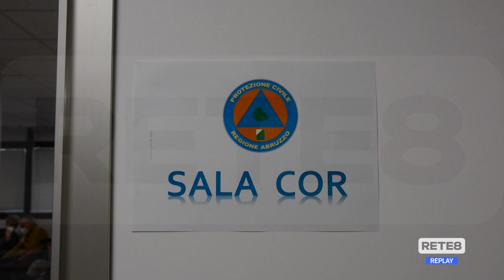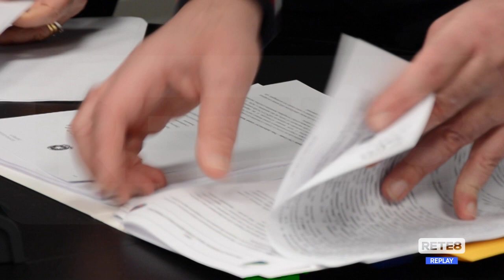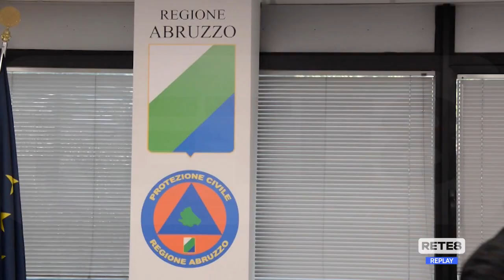Ucraina - La macchina dell’accoglienza in Abruzzo